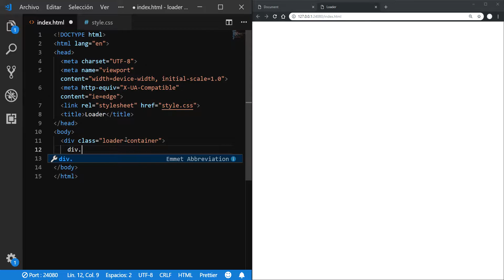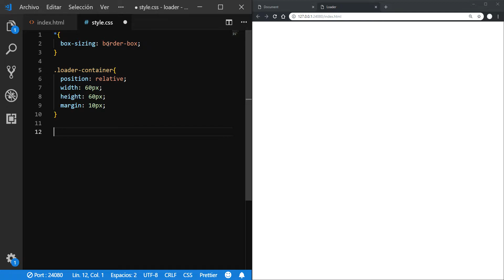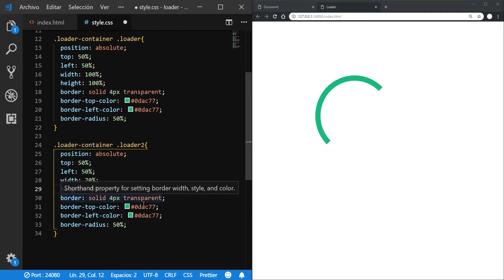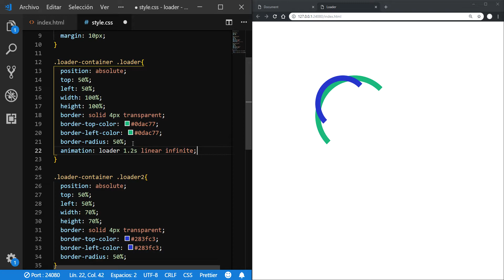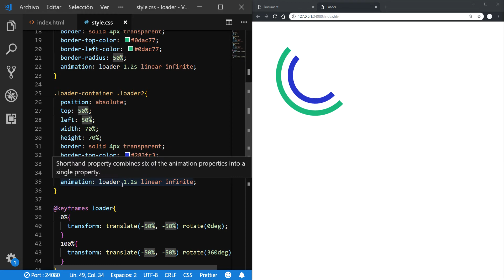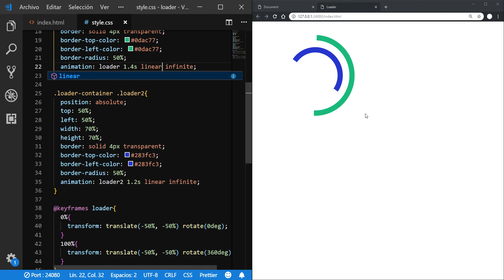Como crear un Loader con HTML y Animaciones CSS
En este tutorial de HTML y CSS aprenderás a crear una animación de carga o Loader que puede ser usada para cuando este cargando una pagina o cuando se ejecute una acción en la página web.